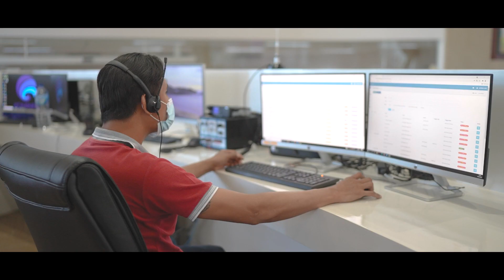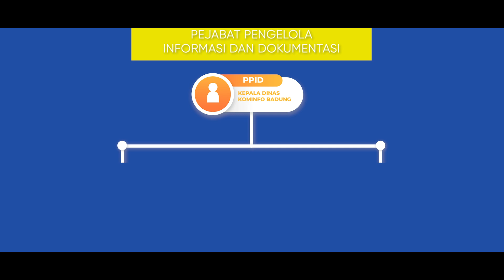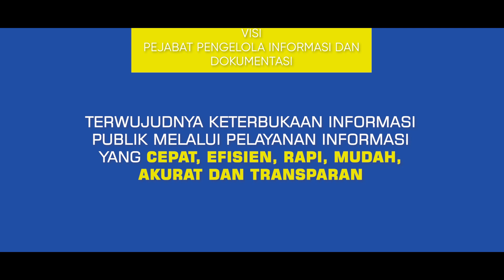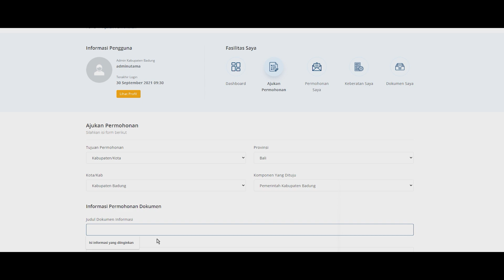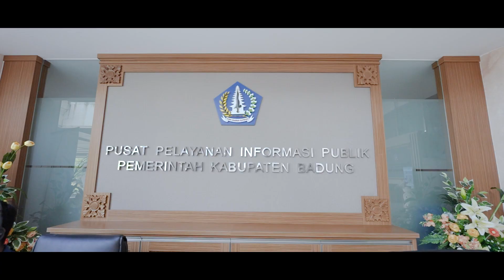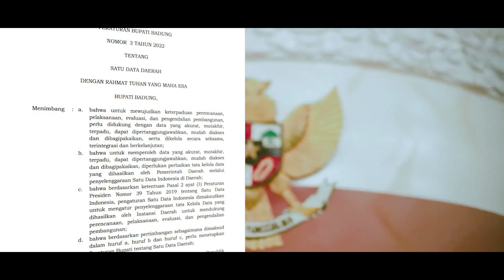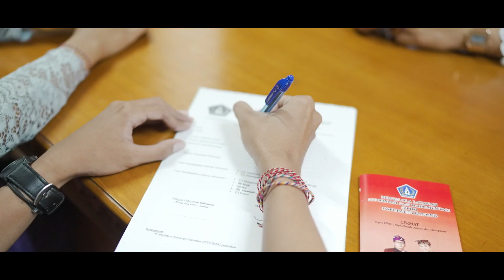Pelayanan Informasi dan Dokumentasi Publik pada PPID Pemerintah Kabupaten Badung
Video ini dalam rangka Monev Keterbukaan Informasi Publik Tahun 2023 yang diselenggarakan oleh Komisi Informasi Provinsi Bali.
Matur suksma.